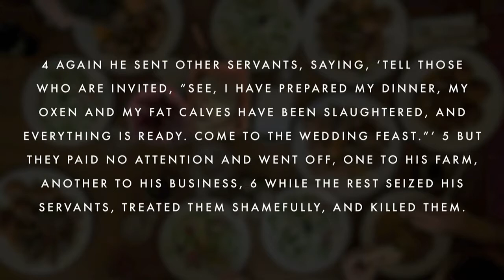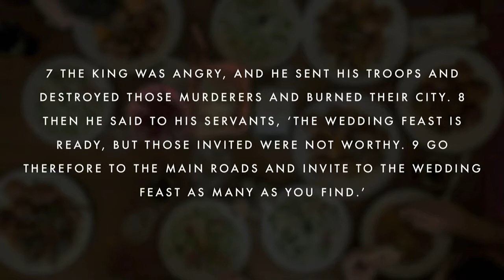The Invitation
Join us for our first message in our new series called 'A Seat at The Table'! September 6, 2020